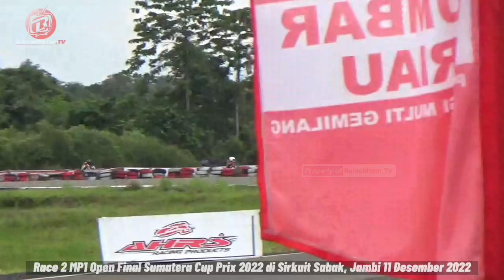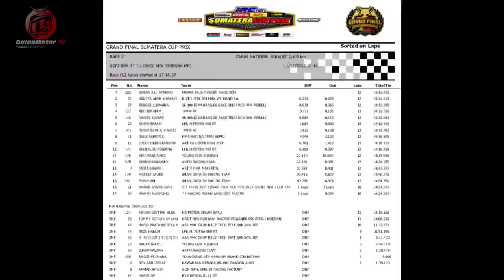Seru ‼️ Rider Expert VS Pemula Tarung Sengit di Race 2 MP1 Final SCP 2022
Video highlight pertarungan race 2 kelas MP1 Open gelaran Final Sumatera Cup Prix (SCP) 2022 yang digelar di Zabaq National Circuit Kab. Tanjab Timur pada 11 Desember 2022

Dimas Juliatmoko berhasil menjadi jawara pada race kali ini meski hanya pakai motor spek MP3 (Novice).

Afi Cafirossi yang menunggangi Honda Sonic juga mampu unjuk gigi. Afi menjadi satu dari dua penunggang Honda dalam race kali ini mampu podium kedua.